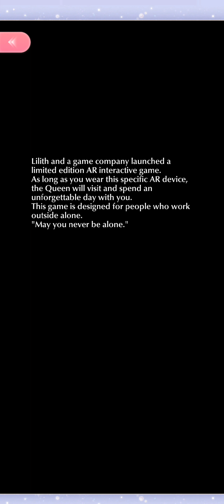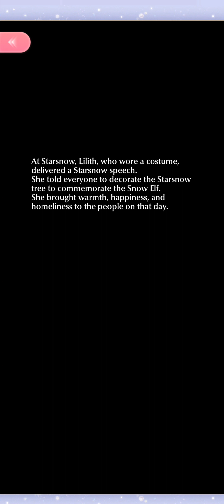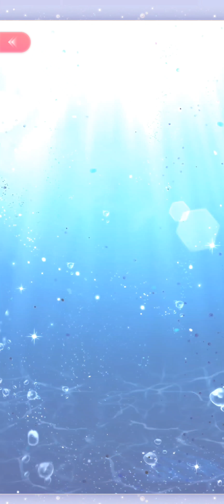[Shining Nikki/Demon's Descent: Dawn Dual] Coronation Special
Demon's Descent: Dawn Dual
Coronation Special: Path to the Crown Set
00:00 01
01:38 02
03:42 03